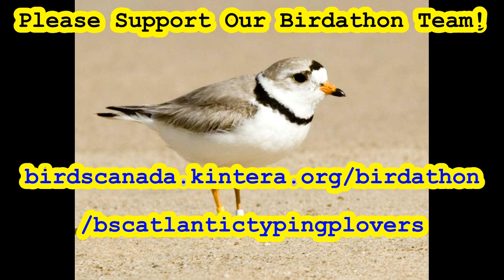Typing Plovers Video